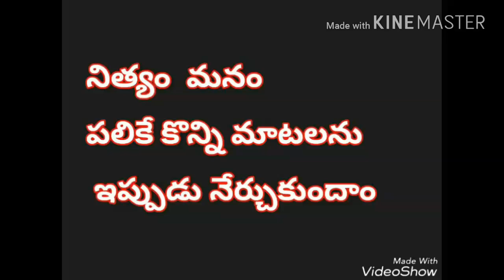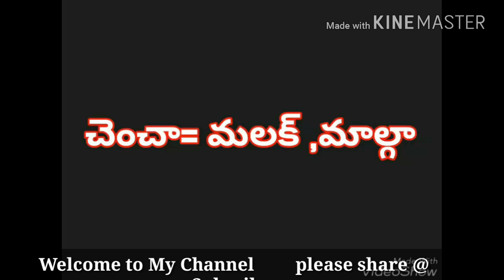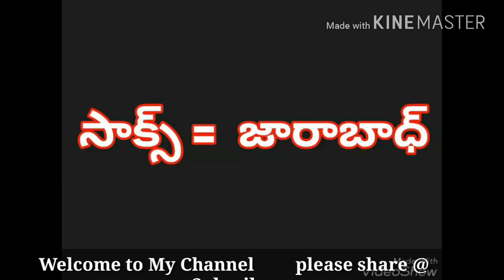Learn Arabic | Through | Telugu | Class - 8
గల్ఫ్ దేశాల్లో ఉన్న తెలుగు వాళ్ళు ,తెలుగు ద్వారా అరబిక్ భాష ను నేర్చుకోవడానికి ఈ వీడియో దోహదపడుతుందని ఆశిస్తున్నాను.సులభంగా వాడుకలో ఉన్న అరబిక్ మాత్రమే ఇక్కడ నేను మీకు బోధిస్తున్నాను !!! ఏదైనా తప్పులుంటే Coments రూపంలో తెలియజేయండి.

DJ BENNY is a youtube channel it can be uplode evrey day uplode new videos about Tips and tricks entertainment reviews unboxingArabic learning  mobile internet and andrioad videos it can be very useful our daily life